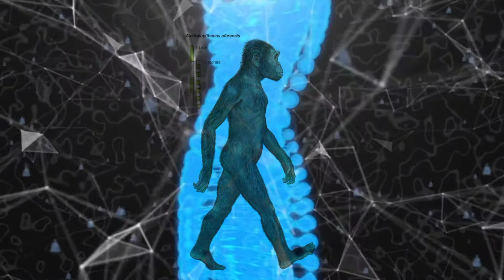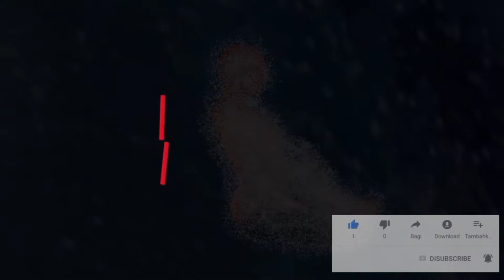Human evolution/मानव बिकासको इतिहाॕंस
We human are wise creature   which is ruling the earth  and  making  great influence on every aspect of world but we aren't same as now in our past .We have passed many stages of development from primate to the homo sapiens(wise man ).
This video is all about our evolutionary history .